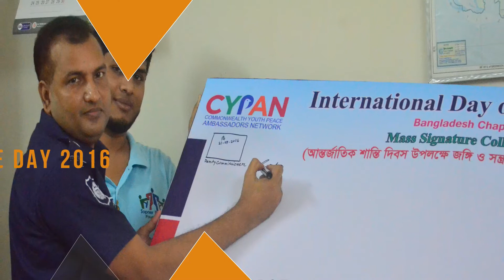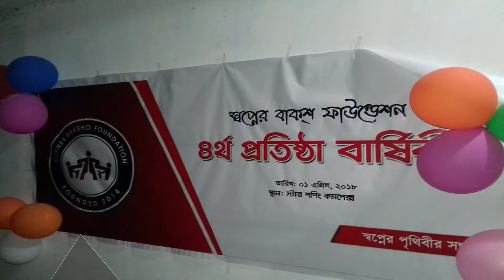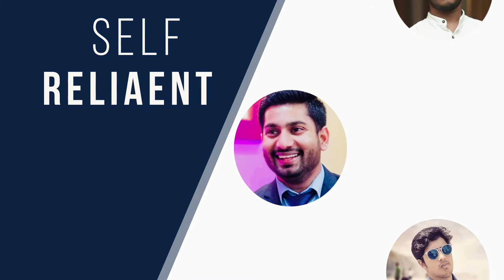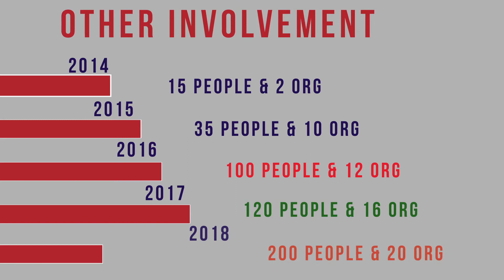SBF Documentary 2018 | Sopner Baksho Foundation | Shahed Hossain!!!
SBF Documentary 2018

Sopner Baksho Foundation Overall Achievement in 2014 to 2018. Last 5 years we tried our best to secure a better future for the underprivileged child. SBF is no longer an organization, it becomes a hope. A hope, which who started to show little light to the kids who was planning to stop study but going to school instead. A girl sumi who stopped her study but now achieving GPA 5 in SSC by the help of SBF. Lets the Dream Alive.

-ANTI-PIRACY WARNING-
This content is Copyright to Shahed Hossain . Legal action will be taken against those who violate the copyright of the following material presented!

Stay Happy & Stay Funky
.Shahed Hossain